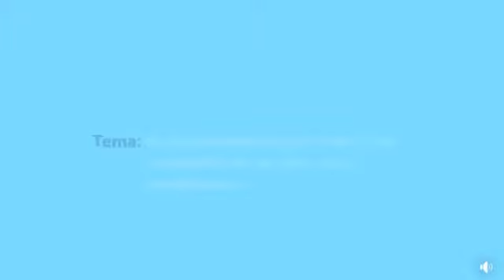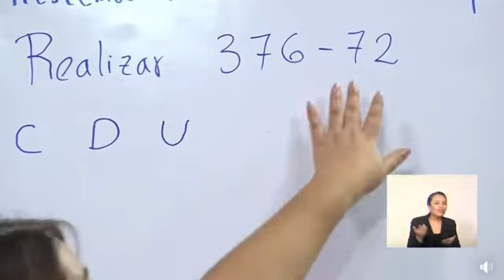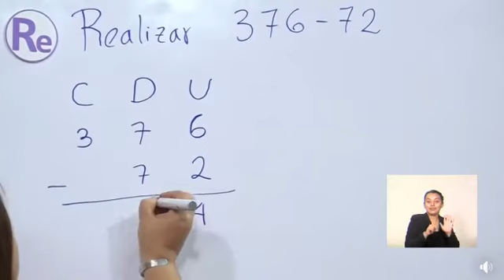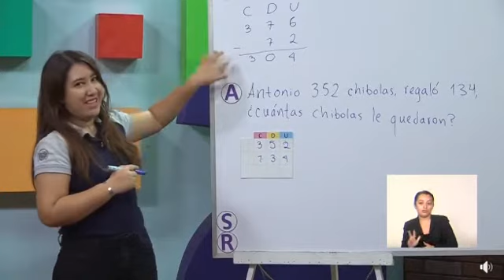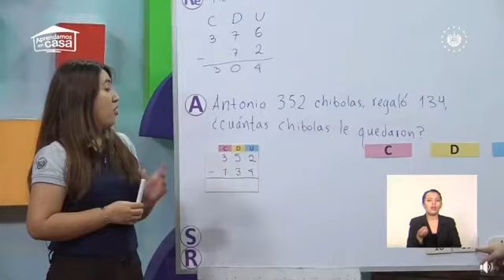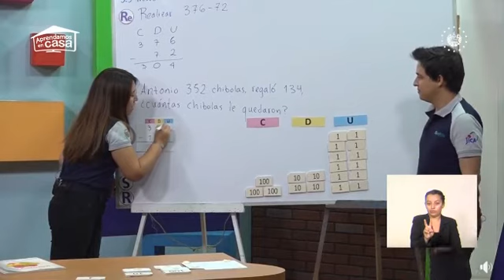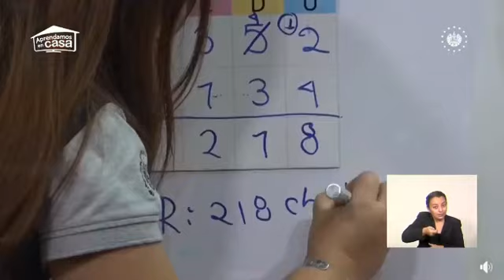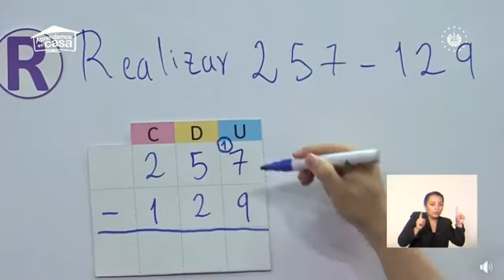Primera Tele Clase de Matemática de 2° grado | 250520